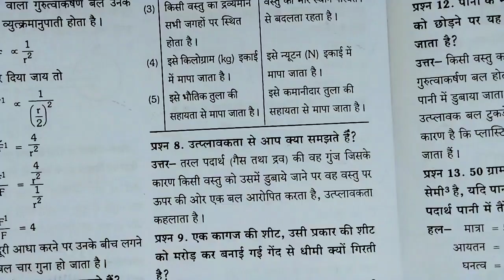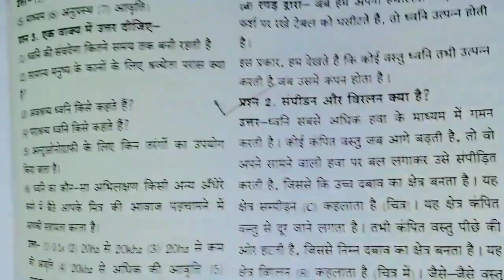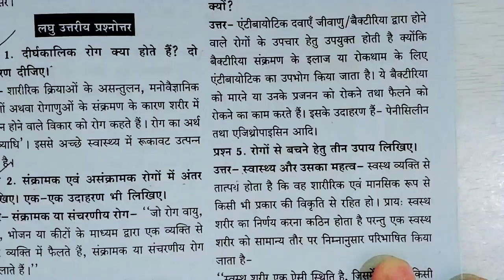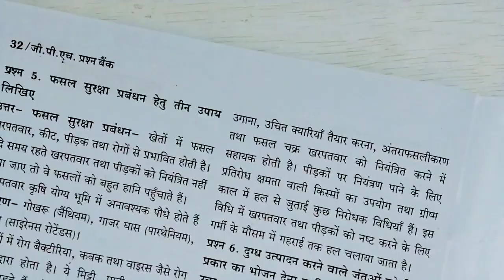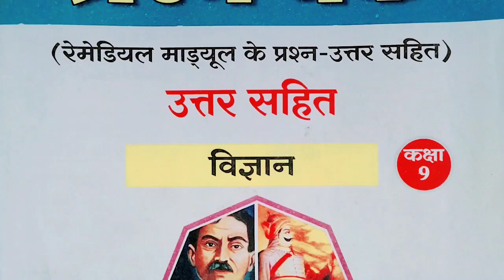💯 विज्ञान वार्षिक परीक्षा पेपर 2022 // class 9th science paper 2022 // विज्ञान का पेपर हुआ वायरल 💯🎯🔥